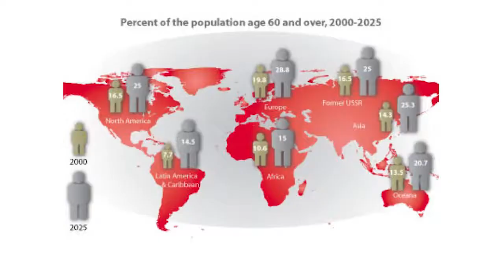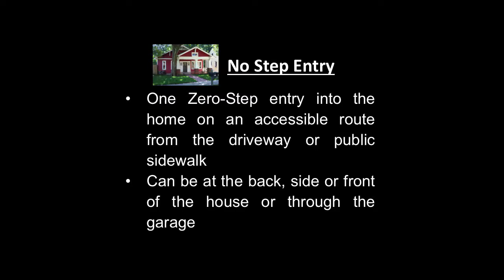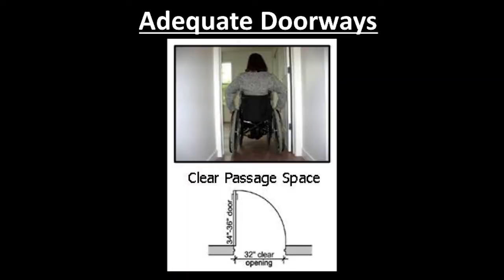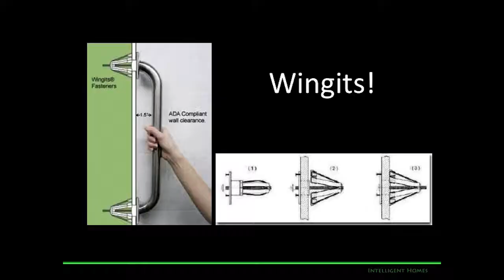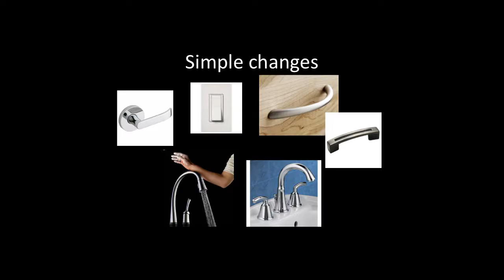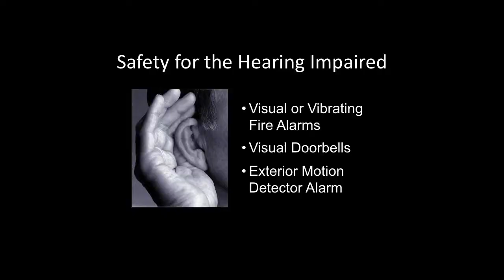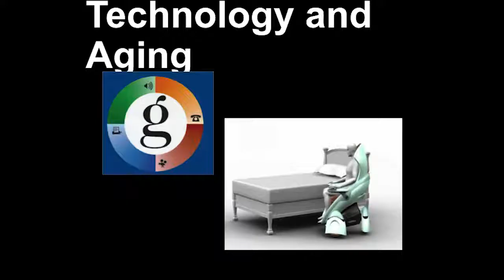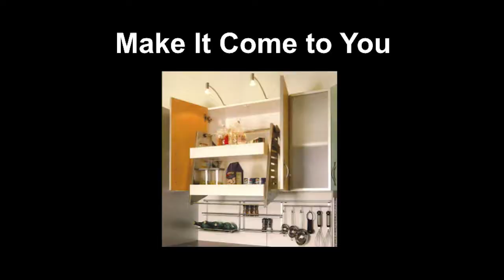"Home Modifications & Aging-In-Place" - Lynne Wilkinson, Registered Interior Designer, Draco Designs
2018 GPS Caregiver Workshop, Riverbend, Austin, TX